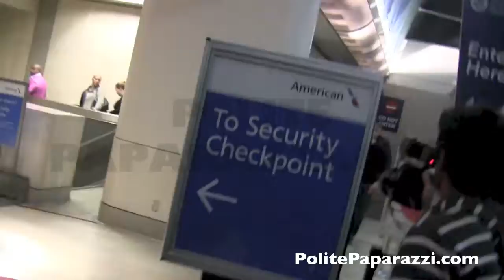Gwyneth Paltrow Nov5, 2014